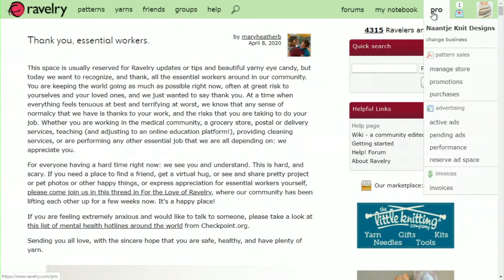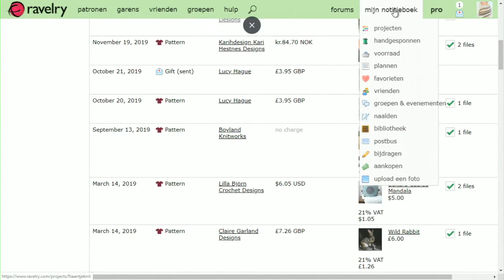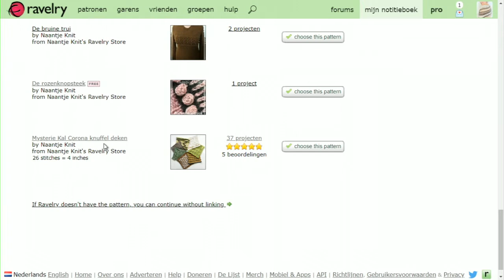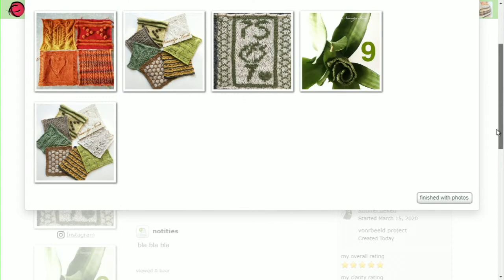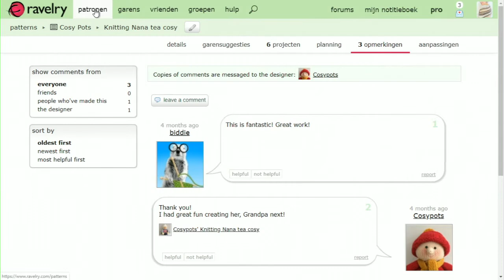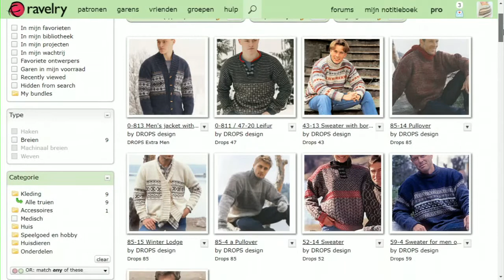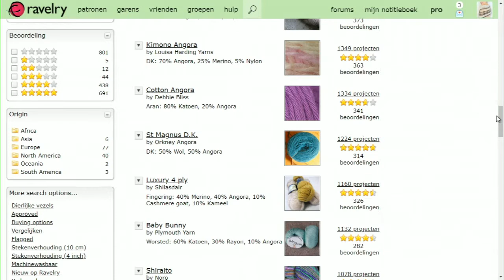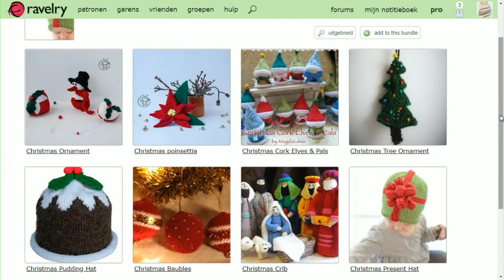Het Vib (Rondleiding door Ravelry)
VIB Naantje Knit Virtueel breicafé